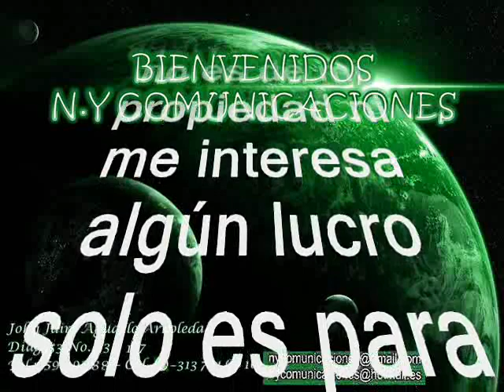Moneda fácil - May González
Amigos suscriptores del canal: buenos días, buenas tardes y buenas noches donde quieran que se encuentren tengan ustedes un caluroso tropical saludo. Hoy voy a subir esta cumbia tomada del folclor de la costa norte colombiana es un tema poco conocido y poco promocionado de nuestro artista invitado el día de hoy, pero lo disfrutaremos en el swing de los músicos con el que siempre se acompaña esta estrella musical; esta cumbia está titulada: “MONEDA FACIL”. Interpretada por May González con las Estrellas Colombianas. May González es otro de los intérpretes en el género tropical aún vigente y reside en México desde hace algunos años. Hablar de May González es tocar a uno de los cantantes de las grandes ligas es un gigante pues pasó por: La sonora dinamita, el Combo de Las Estrellas, el combo millonario, los Dandys, Los Bestiales, entre otras y aún sigue vigente desde México para el mundo. Ahora gocen esta bella cumbia colombiana, este es otro caramelito escaso en el estilo de May González con Las Estrellas Colombianas como ya es costumbre en este canal para que lo capitalicen en sus archivos musicales sin spots, ni ruidos ni variación alguna en la velocidad de grabación, que deterioren la calidad de la melodía.